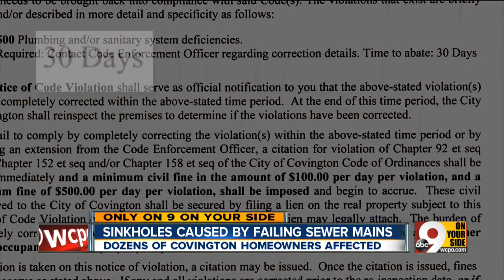Man: City forcing me to pay $15K over sinkhole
A Covington man says he may be forced to pay thousands to fix a damaged sewer line that caused a sinkhole.